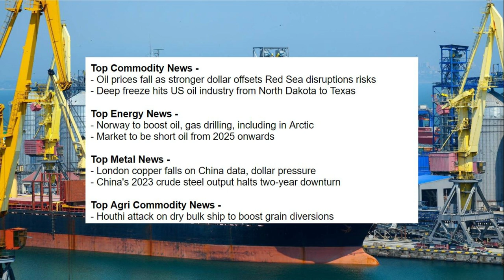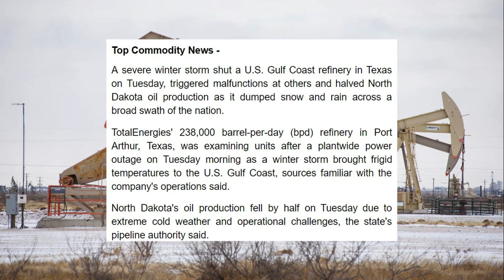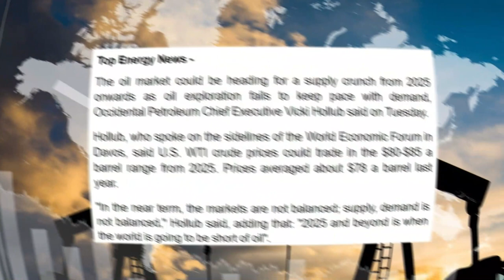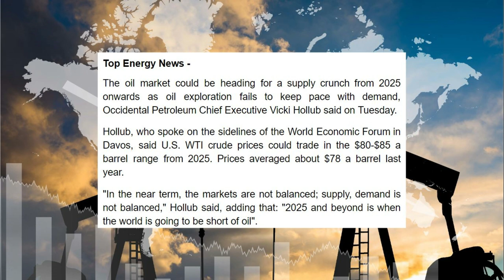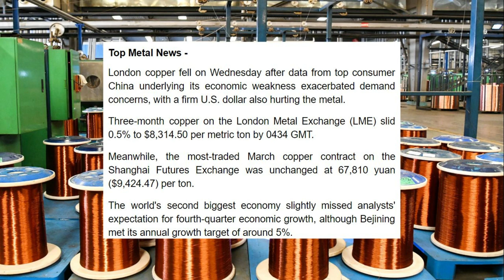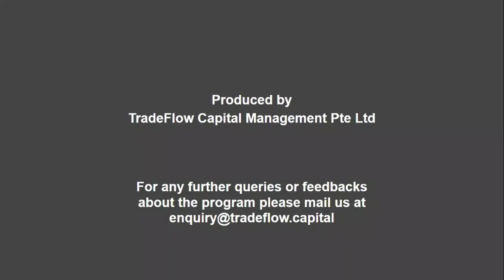Dollar Dip Oil Falls, US Freeze Impact! Norway Drills, 2025 Short. Copper Slide, China's Steel Holds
- Oil prices fall as stronger dollar offsets Red Sea disruptions risks
- Deep freeze hits US oil industry from North Dakota to Texas

- Norway to boost oil, gas drilling, including in Arctic
- Market to be short oil from 2025 onwards

- London copper falls on China data, dollar pressure
- China's 2023 crude steel output halts two-year downturn

- Houthi attack on dry bulk ship to boost grain diversions